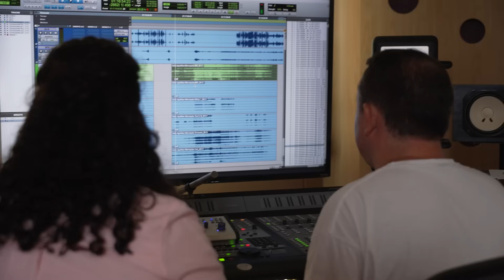OCHO APELLIDOS MARROQUÍS – Música con apellidos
El director Álvaro Fernández Armero y la compositora Vanessa Garde explican cómo construyeron la banda sonora de OCHO APELLIDOS MARROQUÍS mezclando la influencia árabe con un toque de comedia.

OCHO APELLIDOS MARROQUÍS se estrena el 1 de Diciembre Exclusivamente en Cines. Visita la web de Universal Pictures para descubrir más de la película

Carmen (Elena Irureta) quiere cumplir la última voluntad de José María, su marido y patriarca de la familia: recuperar el ‘Sardinete’, el primer pesquero de su flota, que se encuentra anclado en un puerto marroquí. En su viaje de Cantabria a Marruecos, la acompañarán su hija Begoña (Michelle Jenner) y el ex de esta, Guillermo (Julián López), desesperado por recuperar su amor. Entre choques culturales descubrirán además el gran secreto de José María: Hamida (María Ramos), su otra hija.

OCHO APELLIDOS MARROQUÍS es una producción de Telecinco Cinema, LAZONA, Pris&Batty y Toto Films AIE, con la participación de Mediaset España, Movistar Plus+ y Mediterráneo Mediaset España Group y la financiación del ICAA. Será distribuida en cines por Universal Pictures International Spain.